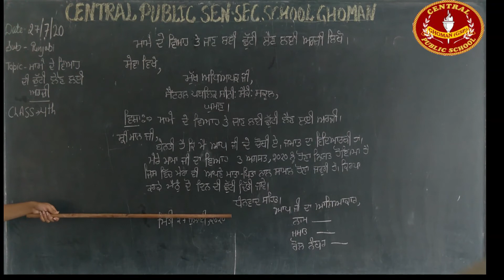Topic- Application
Class-4th Subject-Punjabi